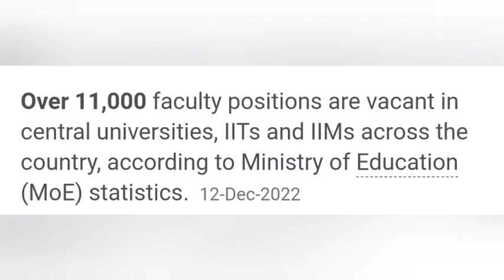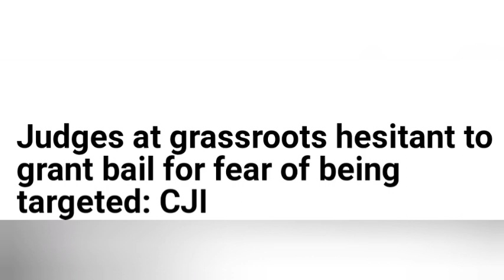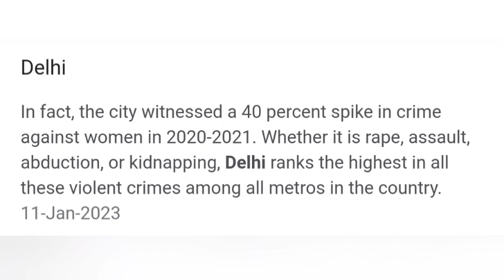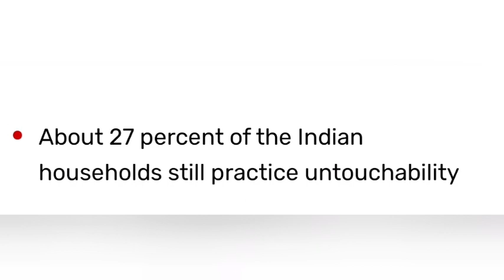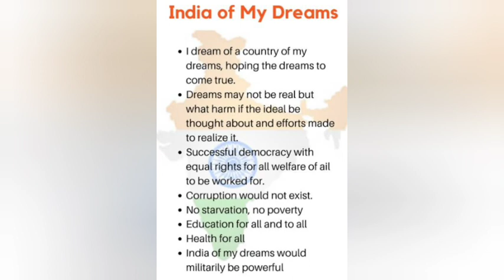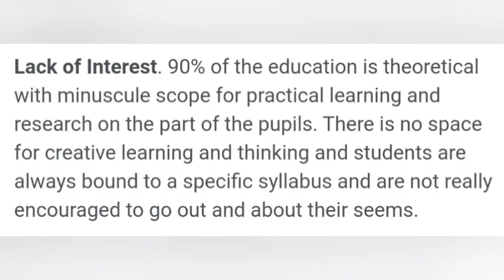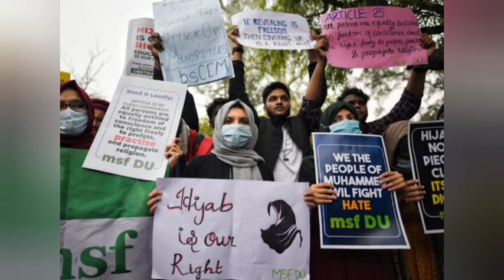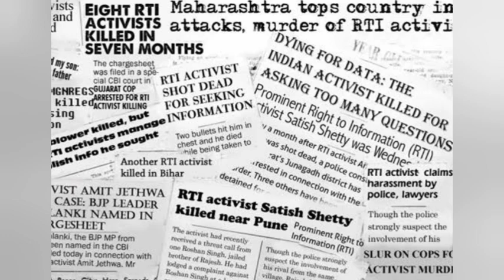The never given speech | सत्ता की हर नफरत, क्रूरता और बाँटने की राजनीति के खिलाफ | Republic day 2023